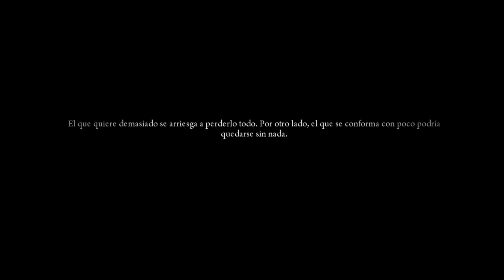MAFIA 2 | EL SUEÑO AMERICANO #1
Bueno pues despus de un largo tiempo regresa esta serie que estoy seguro les va a gustar. Like y FAV :)

EpsilonGames
o EpsilonGamez XD como lo escribas